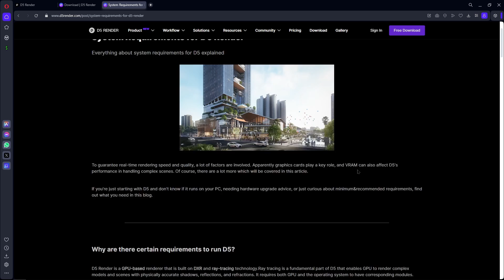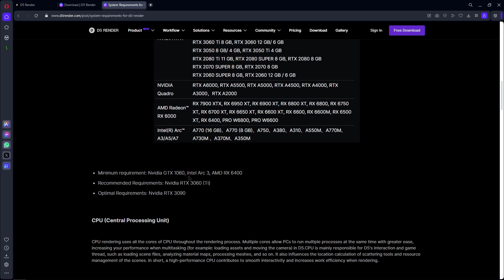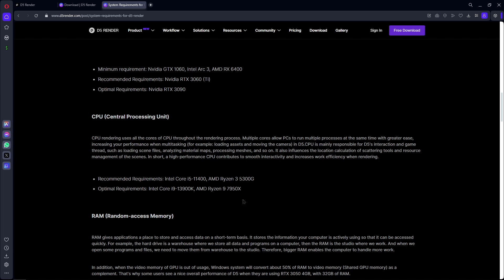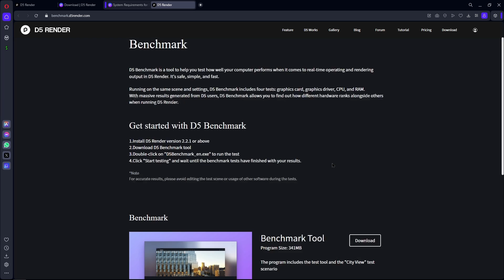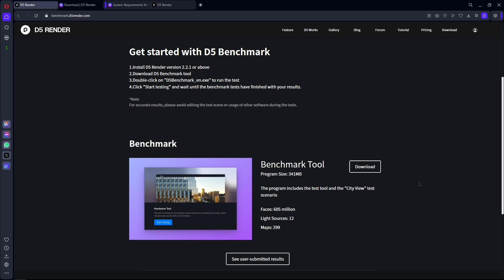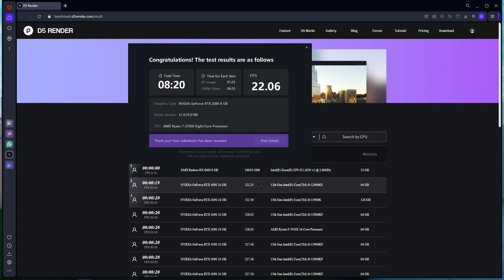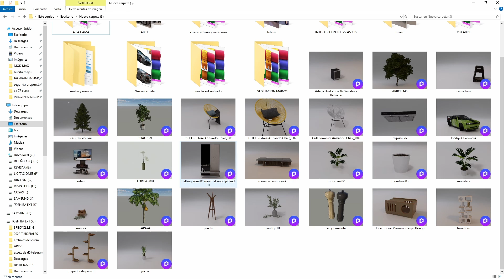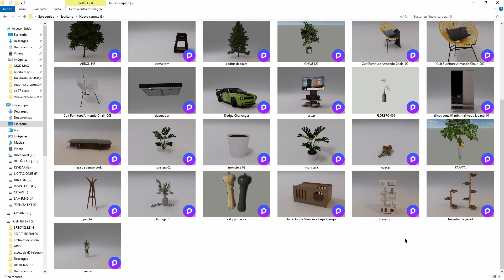Funciona D5 RENDER 2.6 en mi pc | 26 ASSETS PRO GRATIS | Benchmark | Requisitos para D5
CORREO PARA QUE ME MANDEN SUS ESCENAS

80% AL CUMPLIR 70 LIKES Y 700 COMENTARIOS: